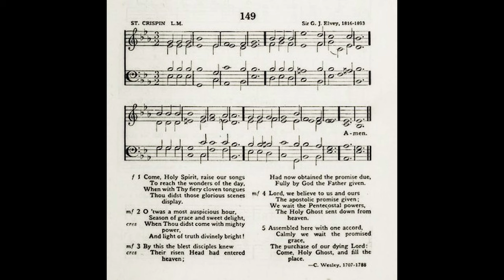Come, Holy Spirit, Raise our Songs (St Crispin)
Tune; St Crispin by: George J Elvey

1. Come, Holy Spirit, raise our songs
To reach the wonders of the day,
When with Thy fiery cloven tongues
Thou didst those glorious scenes display.

2. O ’twas a most auspicious hour,
Season of grace and sweet delight,
When Thou didst come with mighty power,
And light of truth divinely bright!

3. By this the blest disciples knew
Their risen Head had entered Heaven;
Had now obtained the promise due,
Fully by God the Father given.

4. Lord, we believe to us and ours
The apostolic promise given;
We wait the Pentecostal powers,
The Holy Ghost sent down from Heaven.

5. Assembled here with one accord,
Calmly we wait the promised grace,
The purchase of our dying Lord;
Come, Holy Ghost, and fill the place.

6. If everyone that asks may find,
If still Thou dost on sinners fall,
Come as a mighty rushing wind,
Great grace be now upon us all.